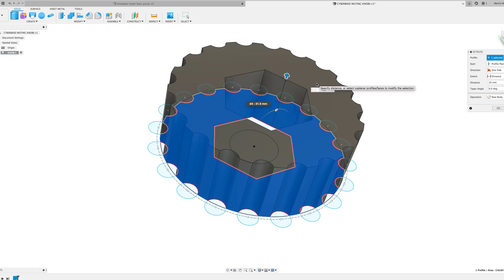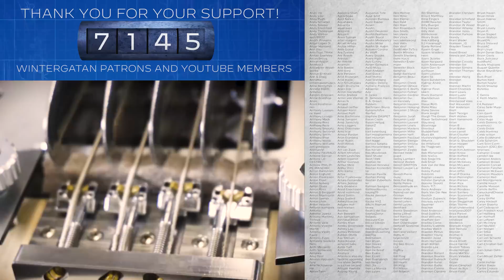Playing the CYBER BASS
This Custom Bass guitar for the Marble Machine X is a 4 string bass built on a 5 string neck, 4 Mics (one per string) and today I am adding the FUNKALIZER. An adjustable felt pad that can be pushed onto the strings and dampening the sound. This is designed to shorten the notes when the Cyber Bass is played by the Marble Machine X.

Take care and Good luck with everything you are doing! Martin

The 3d printed Metal Wings/marble guides you can see is printed by Desktop Metal and designed by Phillip Brown, i will cover them more in upcoming episodes!

►Grant Lansdell: Great Idea Provider ;)

MORE ALLIES:
►Viktor Stenberg, Calle Guldstrand, Gustaf Törner | ProtoCut
►Liam Ward
►David Lewis
►Tobias Smidebrant
►Erik Holke
►CNC Routerparts
►Nathan Skalsky
►Karin & Olof Eneroth